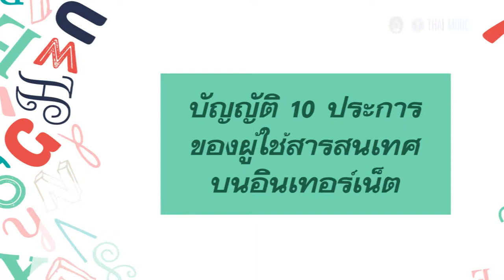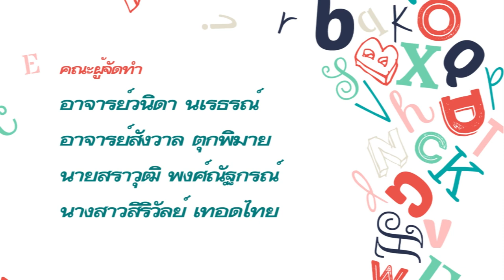7.5 บัญญัติ 10 ประการของผู้ใช้สารสนเทศบนอินเทอร์เน็ต